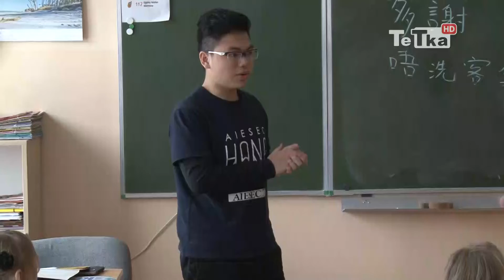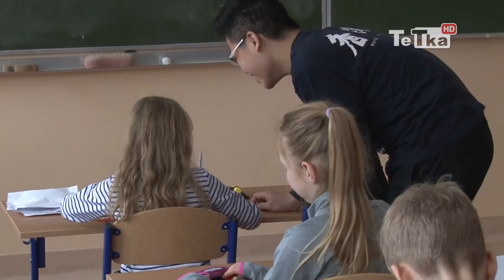Warsztaty kulturowe w SSP2 - Tv Tetka Tczew HD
W minioną środę w Sportowej Szkole Podstawowej nr 2 z Oddziałami Integracyjnymi zakończyły się warsztaty kulturowe, które poprowadzili zagraniczni wolontariusze.